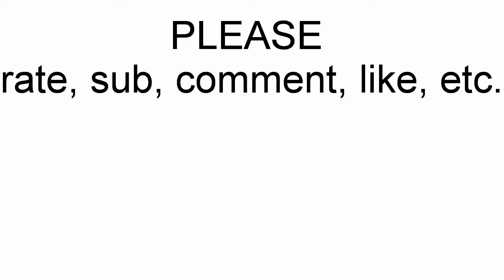Cool way to Mount a horse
I OWN EVERYTHING BUT SONG
hahahaha. gallopgirlpalimino is my friend Morgan- she was taking the video